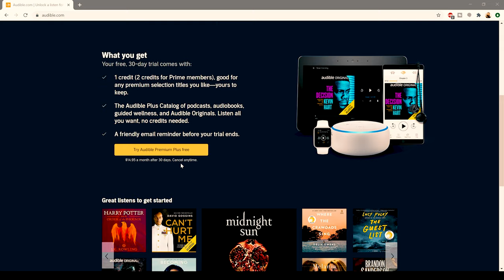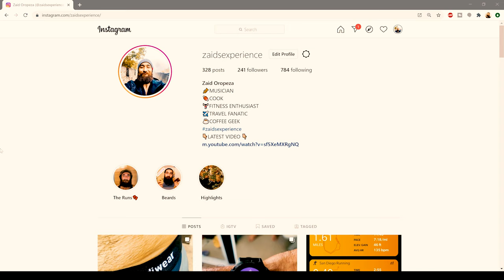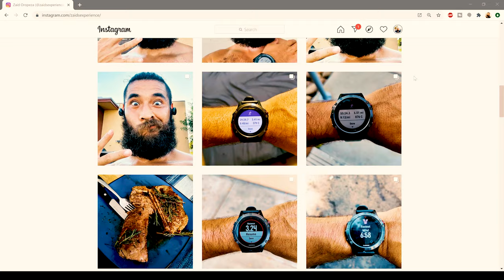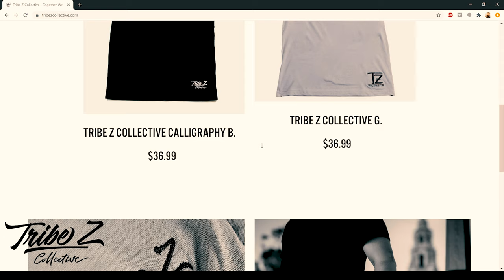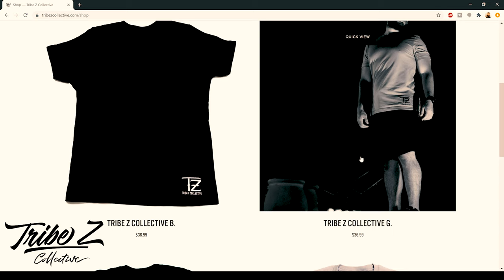I Was Not Doing Well!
I have definitely been down and out for the past couple of weeks but there is more to it than just COVID-19. Things have changed dramatically for me as well as many others but we are getting through the rough patch.

Stay safe!
Zaid Out!